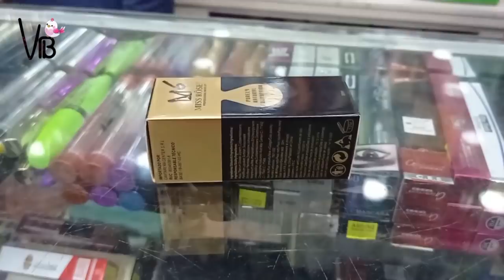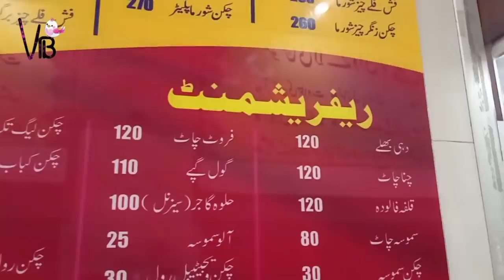Eid Shopping before Lockdown | Chand raat wali feelings and Kushi